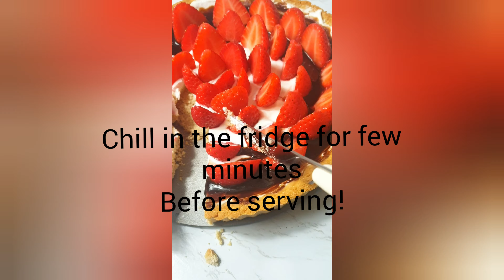Gluten free strawberry tart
If you are looking for a gluten free, grain free, low carb crust, that is quick and easy to make. Please check out this chocolate and strawberry tart recipe.
It is so lovely and crunchy,  you can use a sweet or savoury filling.

The dark chocolate filling is completely optional.